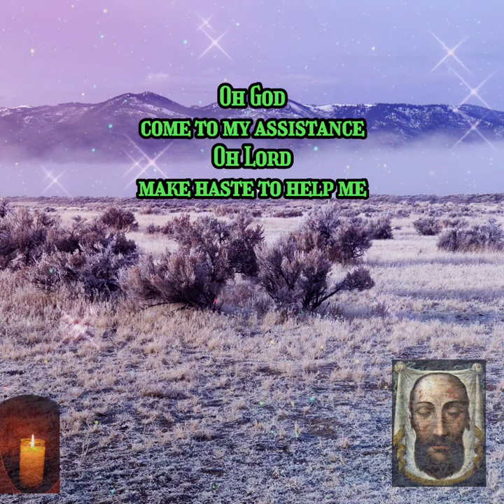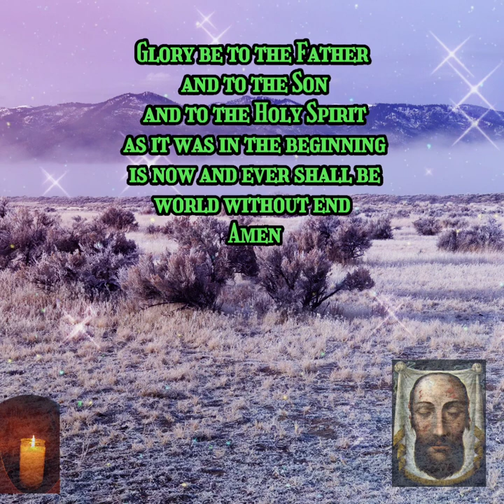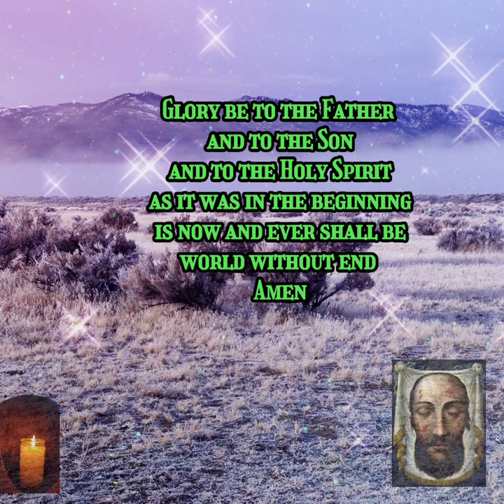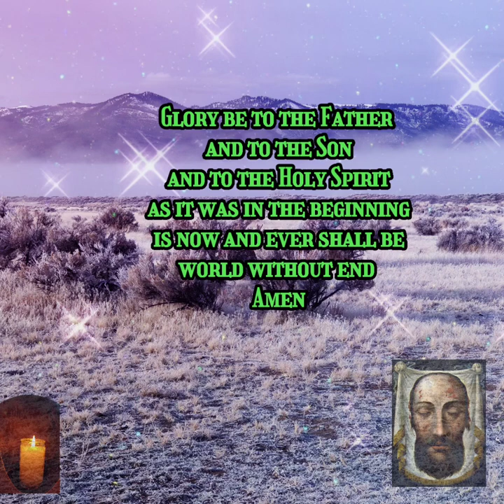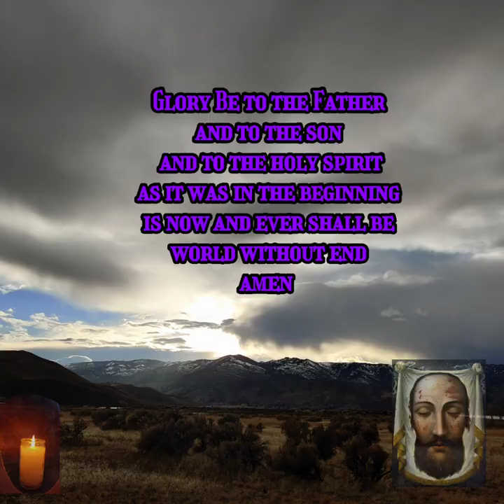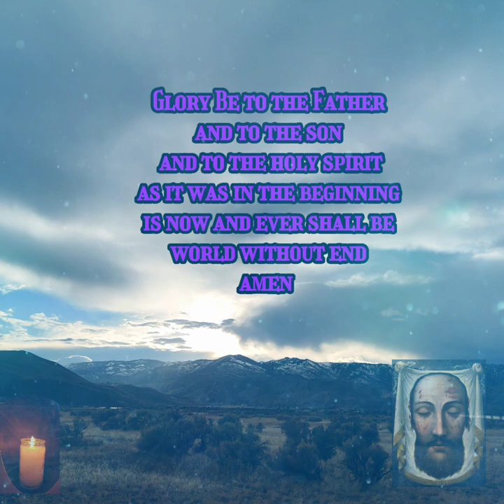Chaplet ofThe Holy Face of Jesus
Devotion to the Holy Face was revealed by Jesus to Sr. Marie of St. Peter (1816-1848) a Carmelite nun of Tours in France.
The primary purpose of the devotion is to make reparation for sins against the first three commandments:
Denial of God, Blasphemy, and the profanation of Sundays and Holy Days.